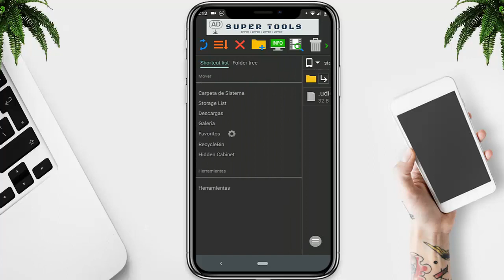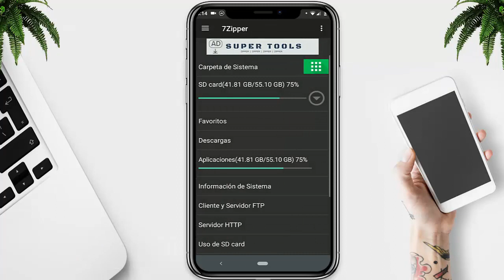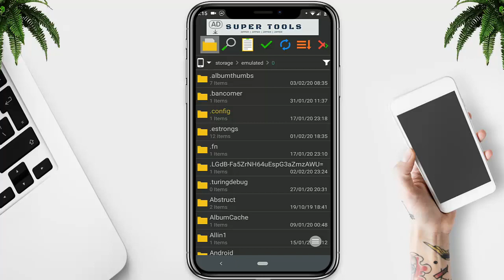SOLUCIÓN No Se Instalo La Aplicacion Android | No Me Deja Instalar Apps 2025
☑️ Encontraste "SOLUCIÓN No Se Instalo Esta La Aplicacion Android | No Me Deja Instalar Apps 2025"

(CUANDO LA APLICACION VIENE COMPRIMIDA)
1.-Se va a extraer el archivo que queramos y seguidamente procedemos con la instalación.

(Cuando la aplicación NO VENGA COMPRIMIDA)
1.-Lo que haremos con la aplicación es comprimirla en un .ZIP y Eliminamos si nos quedo el instalador.

2.-Se extraera el comprimido que es el .ZIP y listo ya se podrá instalar la Aplicación.

📁 Elementos Utilizados📁

☑️ CONTACTO/NEGOCIOS ☑️

◥◣◥◣◥◣Tags (IGNORAR)◥◣◥◣◥◣
no se instalo la aplicacion android solucion 2020
no se instalo la aplicacion android solucion
SOLUCIÓN No Se Instalo La Aplicacion Android | No Me Deja Instalar Apps 2020
SOLUCIÓN No Se Instalo La Aplicación | Android No Me Deja Instalar APK
tutoriales,tutorial,tutoriales 2020,tutorial 2020,top de trucos,trucos para android,android,iphone,ios,videos 2020,trucos android,no se instalo la aplicacion,NO SE INSTALO LA APLICACIÓN SOLUCIÓN ANDROID,por que las aplicaciones no se instalan en mi telefono,la aplicacion no se instala en mi android,2020,Android no deja instalar APK Solución,solucion
No se instalo la aplicacion android,solucion,instalar apk 2020,error,apk editor pro,Como instalar apk,Android apk solucion,instalar juegos android

[14,703]